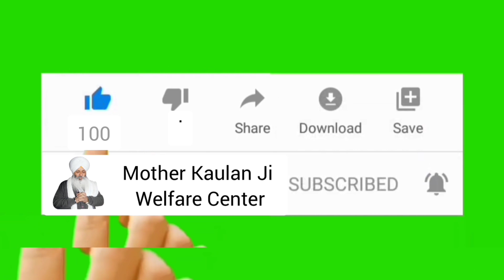Sukh Sare Milde Ne, Palla Naam Da Ghut Ke Fad lai_ ਸੁੱਖ ਸਾਰੇ ਮਿਲਦੇ ਨੇ_ Bhai Guriqbal Singh Ji